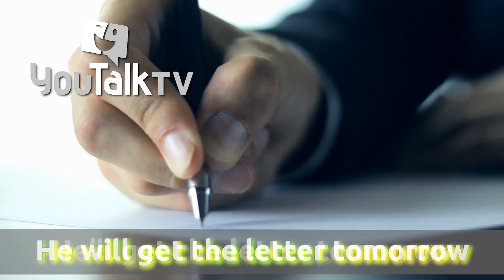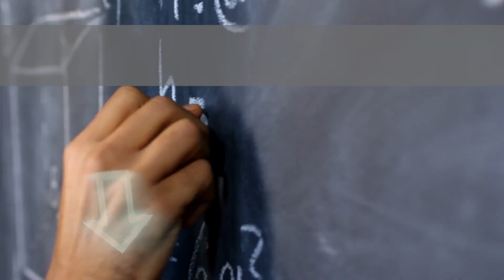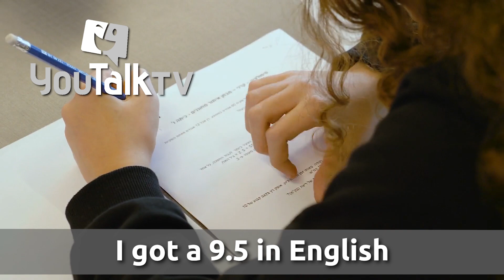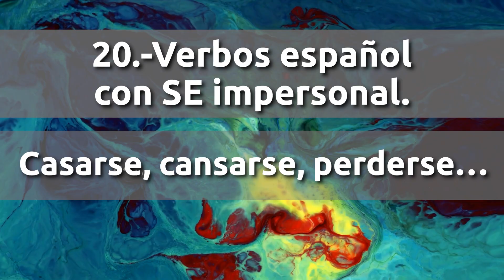Los 21 Usos de GET en inglés / Dominar TODOS los usos de GET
Hoy te traemos los 21 usos de GET más un poderoso EXTRA BONUS para que domines TO GET por completo.
Lo más importante es que te damos el truco definitivo para que sepas cómo decir los cientos de verbos que se combinan con GET: Cansarse, enfadarse, acostumbrarse. cuando comprendas esto se te abrirá una nueva dimensión que nunca te habían enseñado.

Gracias! @carlosmonaj y @franmonaj